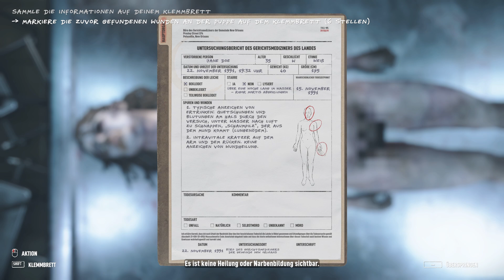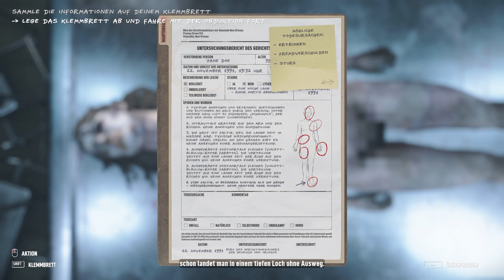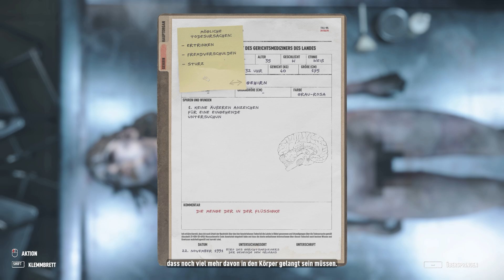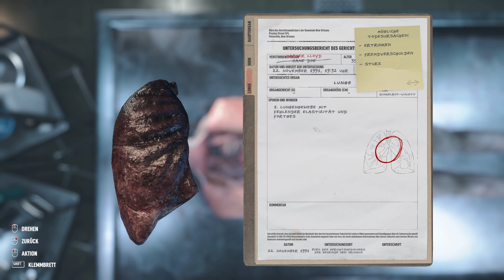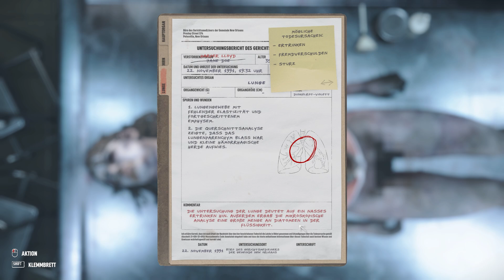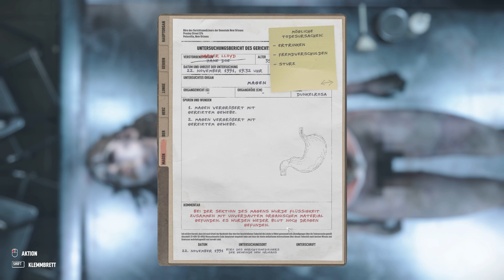Autopsy Simulator [Live LP] Chapter 2 [#3]